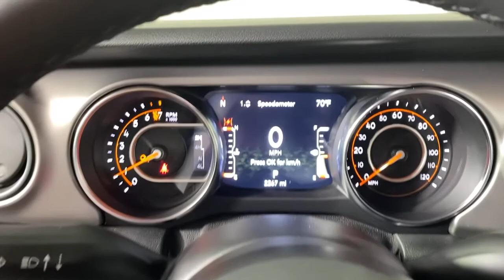2021 Jeep Gladiator Morrow, Peachtree City, Newnan, McDonough, Union City, GA B888802A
Hydro Blue Pearlcoat Used 2021 Jeep Gladiator available in Morrow, Georgia at Hennessy Mazda Buick GMC. Servicing the Peachtree City, Newnan, McDonough, Union City, GA area.

2021 Jeep Gladiator Sport CARFAX One-Owner. Clean CARFAX.brbr**Nationwide Delivery Available!**, **We pay top dollar for trades!**, **Call now for details**.brbrbrHennessy of Southlake is Proud to offer you this Exceptional 2021 Jeep Gladiator, Appointed with the Sport Trim and is finished in Blue over inside. It comes well appointed, is exceptionally clean, and has undergone a rigorous mechanical and cosmetic reconditioning process. Come see why our cars are a cut above!brbrAt Hennessy of Southlake, we offer a tremendous selection of New & Pre-Owned vehicles, accompanied with outstanding deals and unparalleled service! We have a strong and committed sales staff with many years of experience satisfying our customers' needs. We take pride in standing above the competition with a solid reputation and our entire team will ensure your car buying experience exceeds your expectations! We are leading the way with Real-Time Market based pricing that yields you the absolute best values on every car and truck. For over 50 years, the Hennessy family has been the most trusted name for luxury vehicles in metro Atlanta. We operate 10 dealerships in the Atlanta market, which provides us with access to a network with over 2,500 vehicles! No matter what you are interested in, we cant wait to help you find the perfect vehicle!